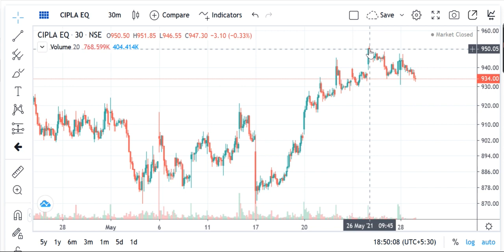BUY NOW, PHARMA SECTOR STOCKS IN INDIA, BEST PHARMA STOCKS#SHORTS